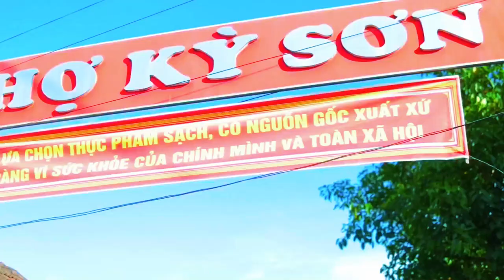ad đi chợ sáng kỳ sơn ha ha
ad đi chợ sáng kỳ sơn tân kỳ